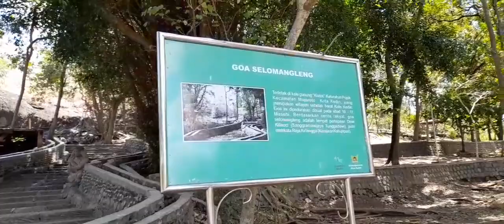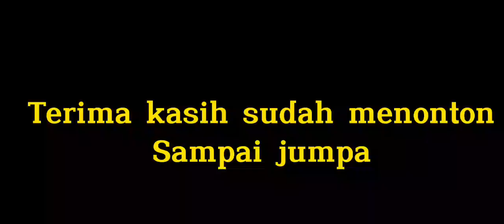WISATA GOA SELOMANGLENG - KOTA KEDIRI#pakdjijalan2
Goa bersejarah peninggalan kerajaan Kahuripan terletak dikaki gunung Klotok di sebelah barat kota Kediri#pakdjijalan2#goaselomangleng#hutanangker#kotakediri#goaangker